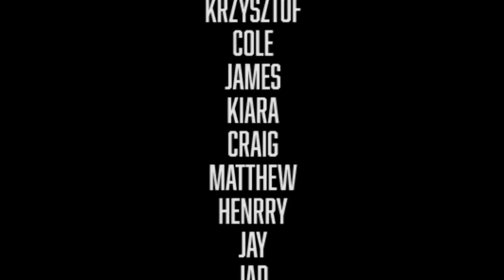Band of Brothers Ep.9 "Why We Fight" REACTION!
Every Tuesday and Thursday I will be reacting to a new episode of Band of Brothers, and can't wait to watch the whole series, and I am happy to have you along for the journey. I am also reacting to WandaVision and The Boys which you can find reaction's to here:

Thanks so much for tuning into todays video!